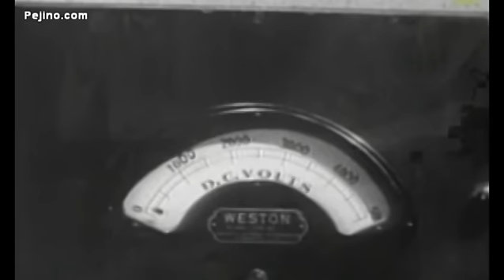Enterrado vivo | Victor Halperin | 1939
...Blog de Cine - Enterrado vivo - Buried alive - Victor Halperin - Beverly Roberts - Robert Wilcox - Paul McVey - Ted Osborn - Geg. Pembroke - Alden Chase - Peter Lynn - Wheeler Gakman - Norman Budd - Evangelio de Mateo 6:12-13 - Libro de los Salmos 23:1-4 - Usa - 1939